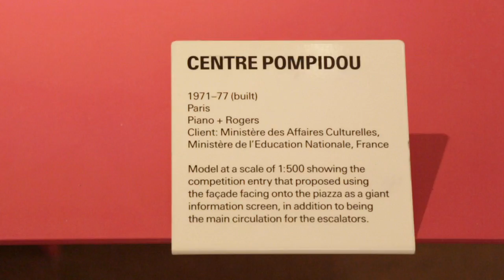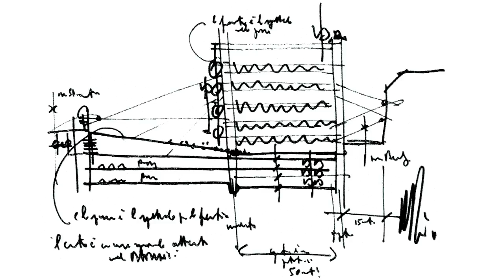Richard Rogers interview: Pompidou Centre "captured the revolutionary spirit of 1968" | Dezeen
In our second exclusive video interview with Richard Rogers, the British architect reveals that key elements of the Centre Pompidou in Paris, which he designed together with Italian architect Renzo Piano, were strongly influenced by the radical thinking of the 1960s.

The Centre Pompidou was born out of a competition launched by the French government in 1970 and was completed in 1977. However, Rogers cites the political unrest in Paris in the previous decade, when protesting students and workers came close to overthrowing the government in 1968, as a key influence.

"That moment nearly changed history, certainly for Europe," Rogers says. "It looked as though there would be a revolution. In fact, it didn't happen. But we captured some of it in the building."

He adds: "It was a highly active period of politics, and you could argue that it was a part of the concept [for the building]. This was a dynamic period, a period of change, but we wanted to catch what was going on at the moment."

The Centre Pompidou is also linked to 1968 by its name. Originally called the Centre Beaubourg, the building was renamed when Georges Pompidou, who was prime minister of France when the protests kicked off and became president after Charles de Gaulle was forced to resign, died during construction of the building.

"It is said in France that Pompidou had a plane revving up because he thought he would lose the war against the students, the intellectuals, and the workers," Rogers says.

In Roger's and Piano's original design, the main facade of the building featured a large screen, which would have displayed information from other arts and cultural institutions around the world. But this was scrapped after Pompidou's death for political reasons.

"The facade on the building, if you look more carefully, was very much about the riots and very much about Vietnam," Rogers says. "We had it all going very well until Pompidou died and Giscard [the subsequent president of France] came in and sunk it with no hands. He said: 'It is a political weapon, I don’t want it.' So that died."